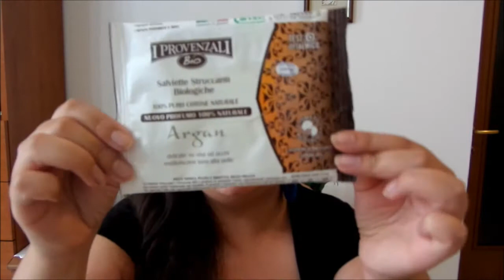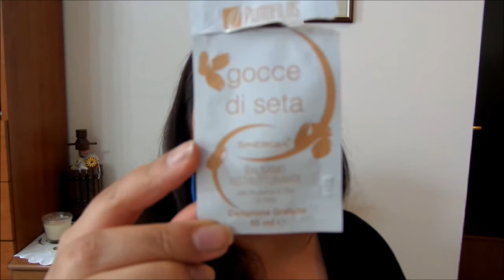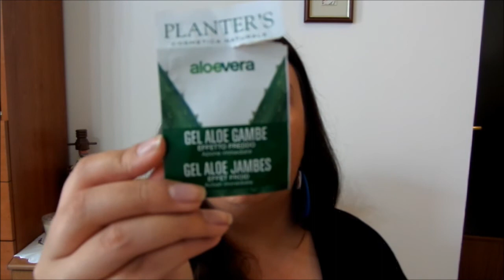Prodotti finiti Luglio 2014 - EMPTIES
Nuovo video sui prodotti finiti, questa volta del mese di Luglio! E voi cos'avete terminato? Avete provato i miei stessi prodotti? Fatemelo sapere con un commento! :)

Questo video NON è sponsorizzato, non sono stata pagata per parlare di alcun prodotto menzionato. I prodotti segnalati da * mi sono stati inviati gratuitamente, gli altri sono stati comprati da me o mi sono stati regalati. Tutte le opinioni sui prodotti di cui parlo in questo canale sono mie e frutto della mia esperienza. In nessun caso sono stata pagata per parlarne o per farne pubblicità.